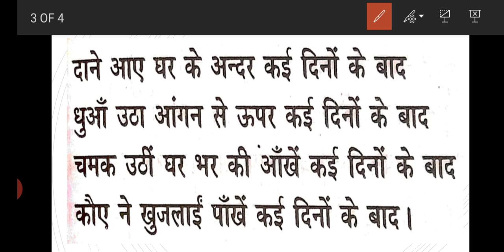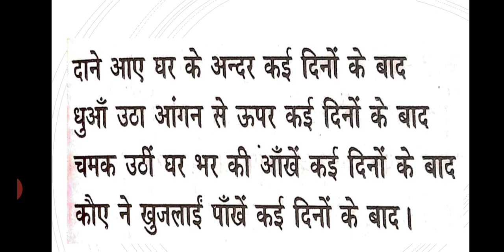"अकाल और उसके बाद" कविता की व्याख्या/"Akal Aur Uske Baad" Kavita ki Vyakhya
नागार्जुन की कविता "अकाल और उसके बाद" की विस्तार से व्याख्या की गई है।